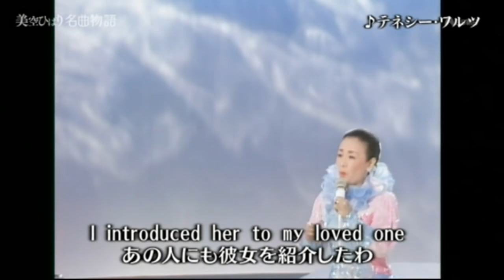美空ひばり 「テネシーワルツ」 Hibari Misora Tennessee waltz